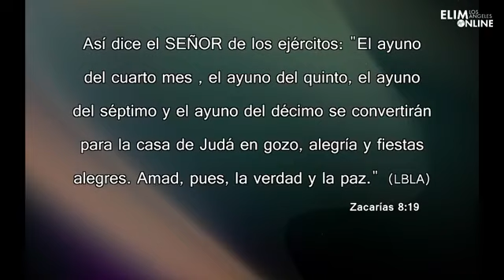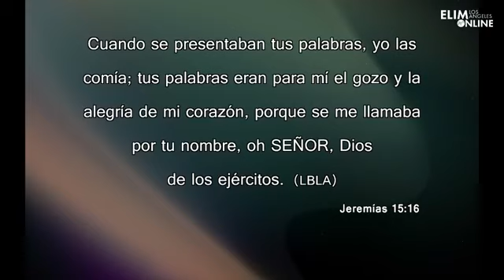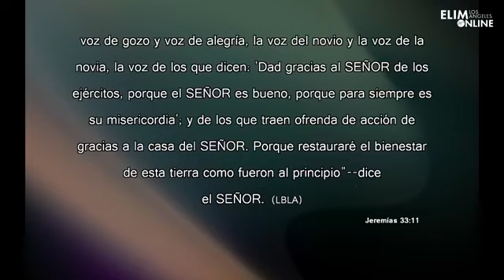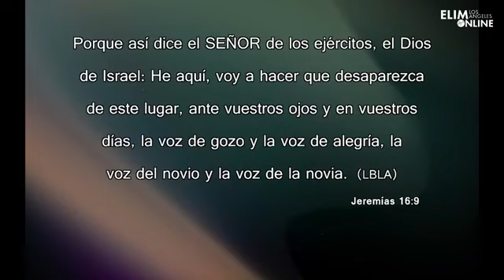Tema: FIESTA DE GOZO Y ALEGRIA Pastor Ernesto Fuentes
Iglesia De Cristo Elim Central Los Ángeles